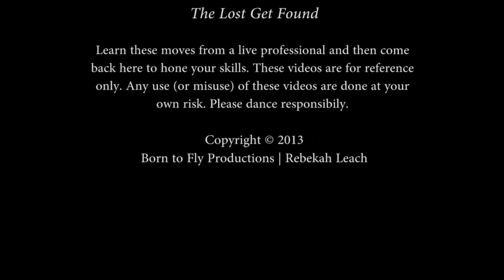Aerial Hoop/Lyra Video Resource: Single Knee Hang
Find many more videos like this one in the video library This particular video goes with a blog entitled, "Honey, Take Your (Aerial) Vitamins Please," which you can find